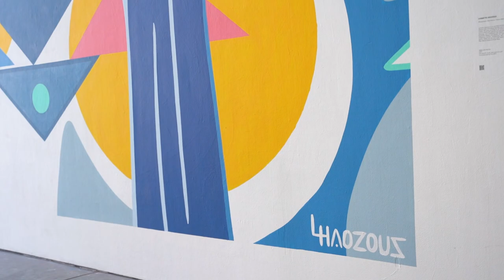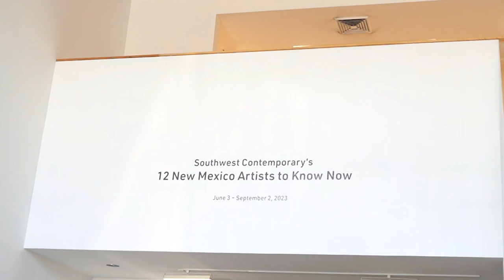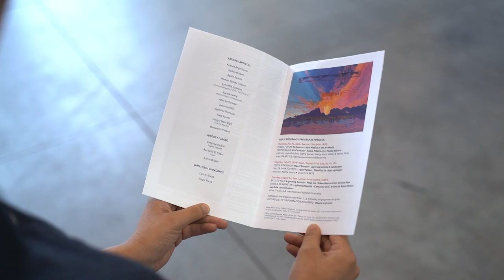Southwest Contemporary’s 12 New Mexico Artists to Know Now 2023 Artist Talk - Lynnette Haozous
Lynnette Haozous often revolves her work around "honoring Indigenous women, the restoration of Indigenous matriarchy, and empowerment through large scale paintings and murals that represent Indigenous resilience and sovereignty, of past and present"⁠. Here, she speaks on her creative process, her values as an artist, and how she created her piece: She Walks With the Sun, featured in Southwest Contemporary's 12 New Mexico Artists to Know Now 2023 at 516 ARTS.